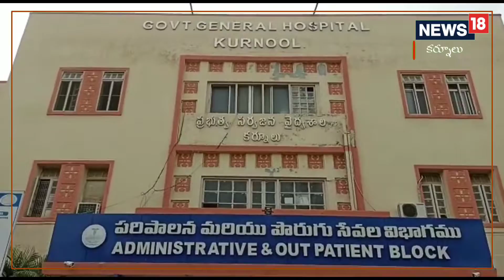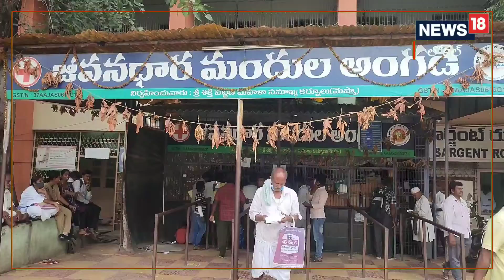Kurnool: రోగం నయం చేసే మంచి మందులు తక్కువ ధరకే .. ఎక్కడంటే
తక్కువ ధరకే మందులు..!,andhra pradesh news|Kurnool|Local News